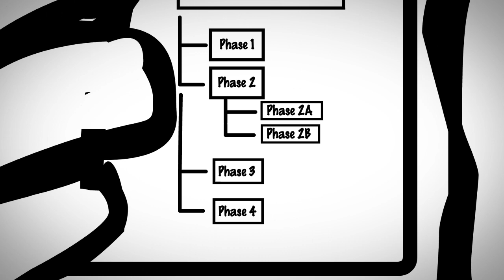Simplify Selling to the Construction Industry in the Middle East!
If you sell to the construction industry in the Middle East, watch this 3 minute video to learn how to super-charge your sales process.

This short video will show you how to save time and money in analyzing markets, identifying sales leads, tracking the progress of projects, and closing orders!